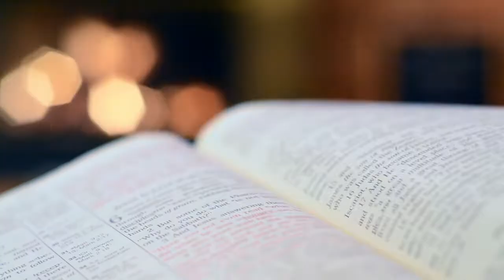Grão de mostarda | Mateus 13.31-32 | Pr. Osmir Melro